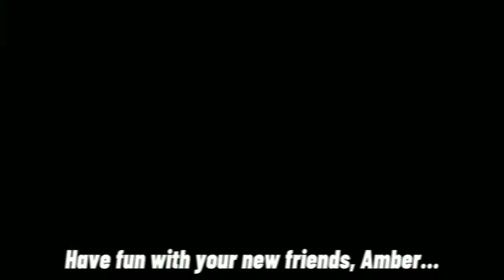Never meme//MFO and STF Crossover AU//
Amber, Hildegard, Clio, Sofia, and Vivian belongs to Craig Gerber

Loretta and Mirandos belongs to Sascha Paladino

OG meme by: Vinnie